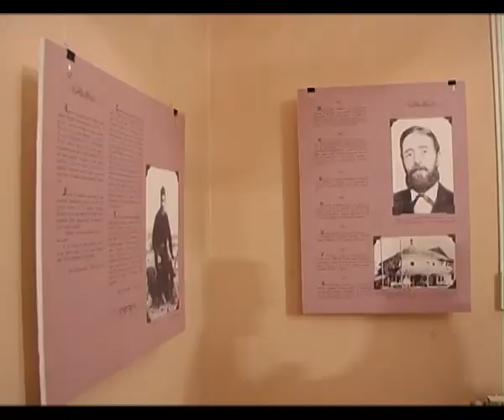Izložba "Janko Veselinović -- pesnik ravnice"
Ovom izložbom opština Bogatić i Narodna biblioteka" Janko Veselinović" iz Bogatića započeli su proslavu 150-godišnjice rođenja našeg najvećeg zavičajnog pisca i jednog od velikih realističkih pripovedača srpske književnosti.
U narednih godinu dana, Biblioteka će se potruditi da nizom manifestacija podseti naše sugrađane na život i rad učitelja i književnika, političkog delatnika, publiciste i boema Janka Veselinovića i na njegovo mesto u srpskoj kulturi.Autor izložbe je Branislav Stanković, direktor Narodnog muzeja Šabac,a izložbu je otvorio njegovo preosveštenstvo vladika šabački gospodin Lavrentije.